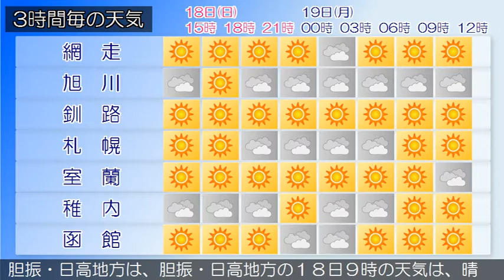2020/10/18 北海道地方の天気予報 昼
石狩・空知・後志地方では、１８日は落雷や突風、ひょう、急
な強い雨に、１９日朝は霜に対する農作物の管理に注意してく
ださい。
の天気は、概ね晴れています。
上川・留萌地方は、上川・留萌地方の１８日９時の天気は、晴
れまたは曇りとなっています。
の天気は、晴れとなっています。
の天気は、晴れています。
渡島・檜山地方は、渡島・檜山地方の１８日９時の天気は、晴
れとなっています。
宗谷地方は、宗谷地方の１８日９時の天気は、おおむね晴れと